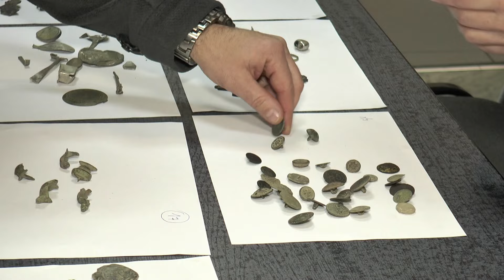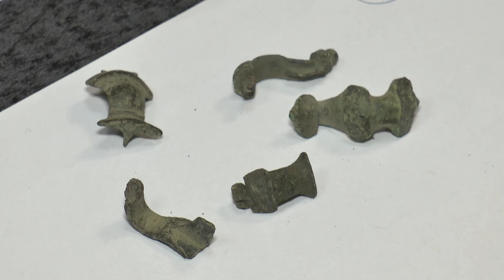Piła/Ujście: skarb z czasów rzymskich